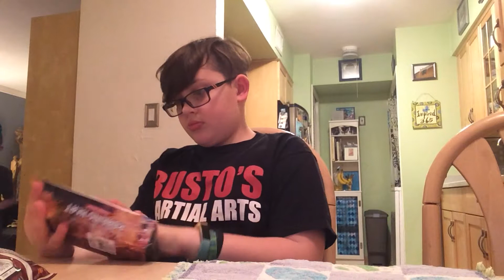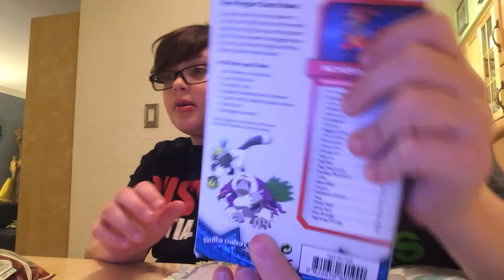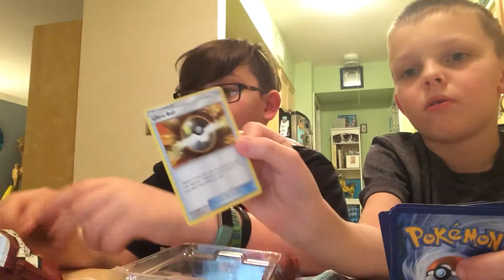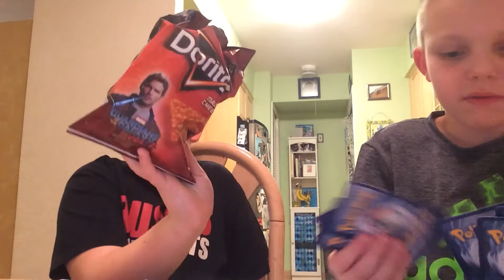Pokémon sun and moon cards